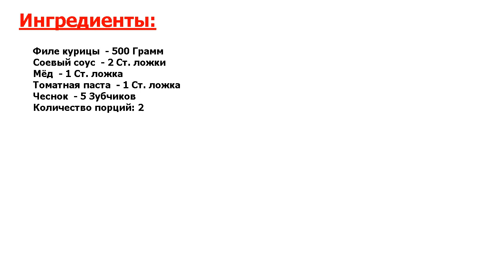★ТОЛЬКО ДЛЯ СВОИХ:★ БЫСТРОЕ КУРИНОЕ ФИЛЕ В СОЕВОМ СОУСЕ ★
★Лучшее - для Вашей кухни● Такое нежное куриное филе не оставит никого равнодушным!